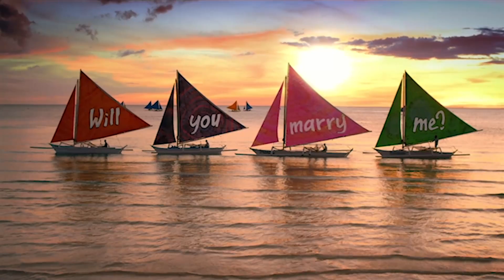Traveltv.news episode 305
In this episode TravelTV.News focuses on:
•Korean Air adds Delhi in its International route revamp
•In order to boost tourism facilities in Rajasthan, the Government of Rajasthan has signed two MoUs with Singapore to develop infrastructure. They will also train 100 Rajasthan tourism officials
•Starting 1st of November, Tajik Air to add second flight to India
•Indian Institute of Tourism and Travel Management, Gwalior, is organising the 6th Asia-Euro conference 2016 in Tourism and Hospitality

We interviewed:
•CHOONG HEE LEE, Regional General Manager, Korean Air
•PRITHVIRAJ SINGH CHUG, Director, Group Concorde (GSA of Korean Air, India)
•GULDEEP SINGH SAHNI, President, OTOAI
•MIRZOSHARIF A. JALOLOV Ambassador, Republic of Tajikistan
•SANUJ BIRLA, Director, Aerotrek Internatioanl (GSA for Tajik Air)
•LUV MALHOTRA, Joint Managing Director, The Surya, New Delhi
Description